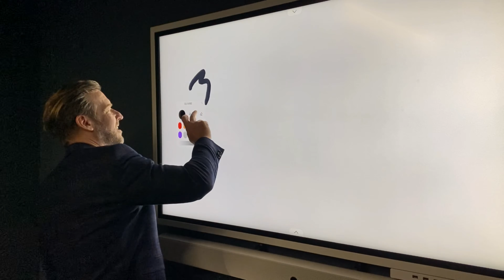Business Coach, Trainer und Keynote Speaker: Egmont Roozenbeek im »Das Zollern | Ludwigsburg«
Worauf es in der Führung von Unternehmen jetzt ankommt und warum schon kleine Veränderungen viel bewirken — der Ludwigsburger Egmont Roozenbeek gibt Anregungen und gewährt Einblicke in seine Arbeit als Coach, Trainer und Speaker. Hier kannst du das spannende Interview lesen: